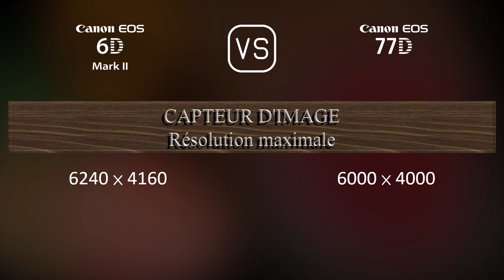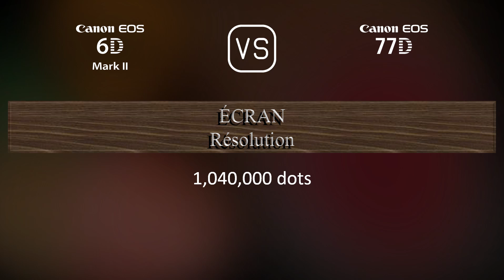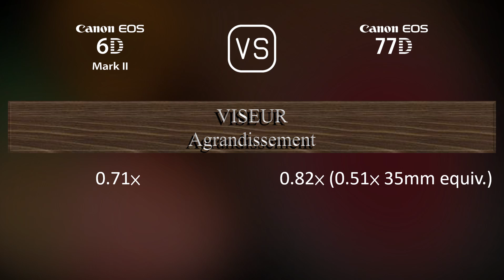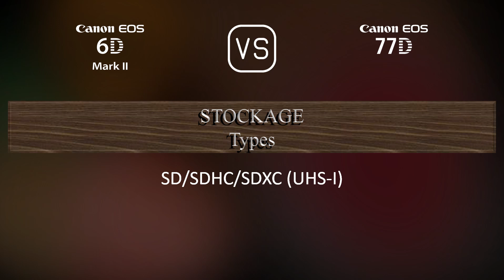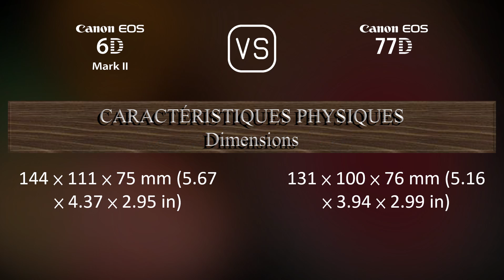Canon EOS 6D Mark II vs. Canon EOS 77D: Une Comparaison de Caractéristiques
Cette vidéo fournit un aperçu des fonctionnalités du Canon EOS 6D Mark II et du Canon EOS 77D dans une comparaison de caractéristiques (comparison of specifications).

00:25 LANCEMENT
00:33 BOÎTIER
00:40 CAPTEUR D'IMAGE
01:01 IMAGE
01:16 OPTIQUE ET MISE AU POINT
01:41 ÉCRAN
01:58 VISEUR
02:09 FONCTIONNALITÉS PHOTOGRAPHIQUES
03:03 FONCTIONNALITÉS VIDÉOGRAPHIQUES
03:17 STOCKAGE
03:20 CONNECTIVITÉ
03:45 CARACTÉRISTIQUES PHYSIQUES
04:03 AUTRES CARACTÉRISTIQUES